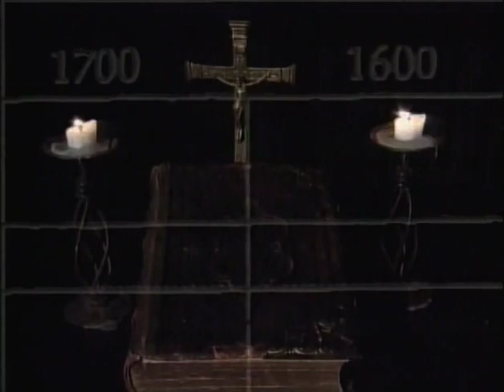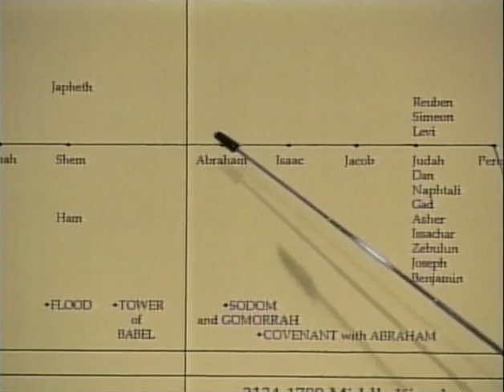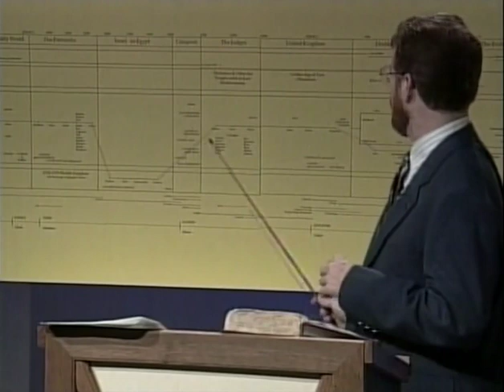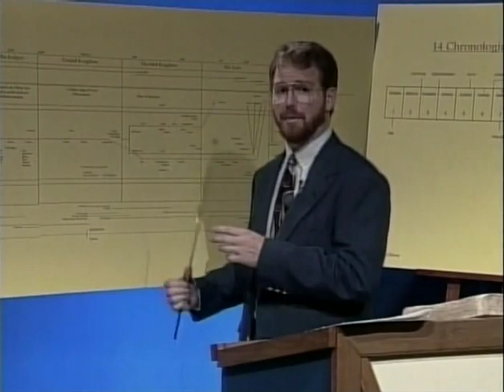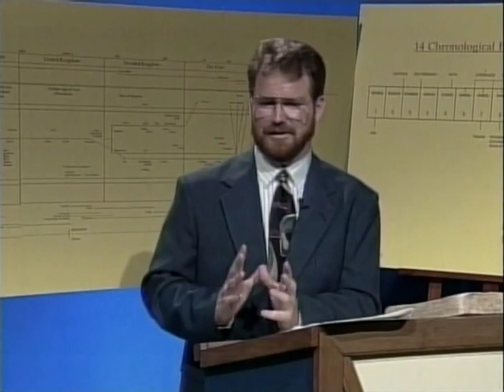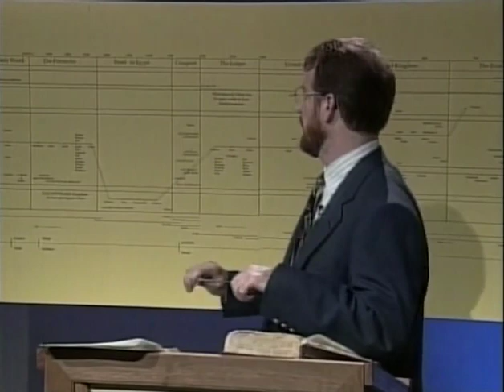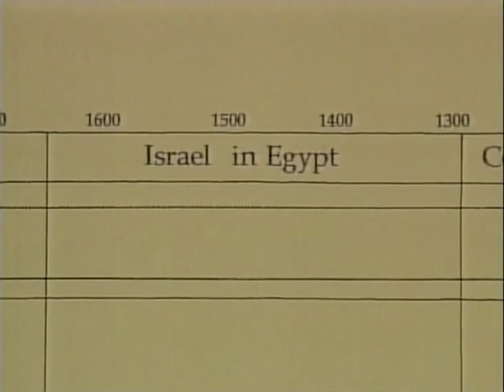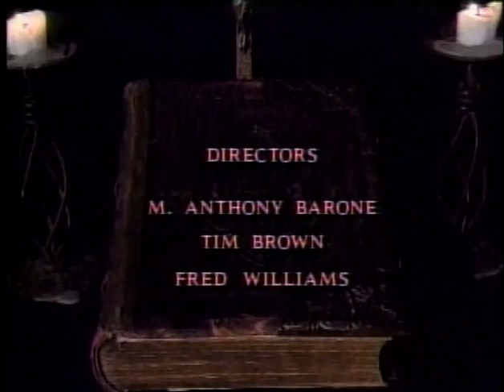Lecture 3 - The Patriarchs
The original "Our Father's Plan" series by Jeff Cavins and Dr. Scott Hahn.

A new, updated version is available from EWTN as of 2020